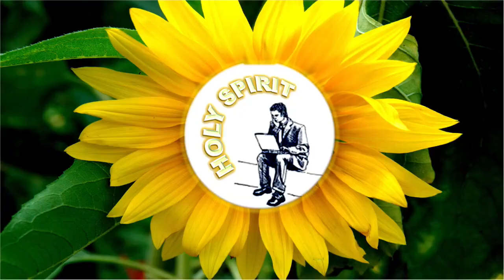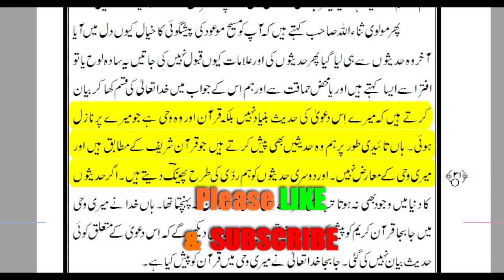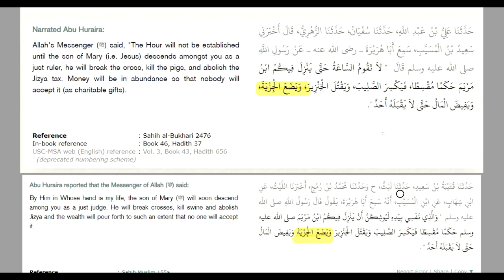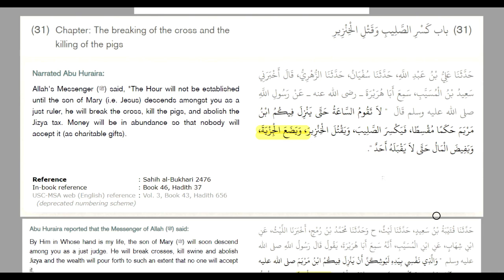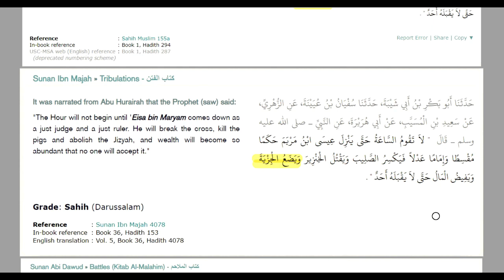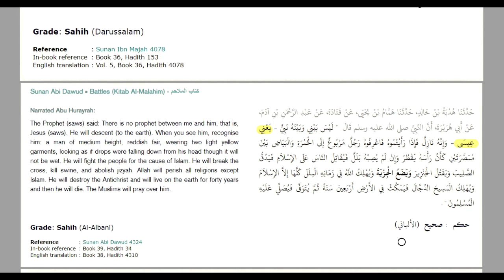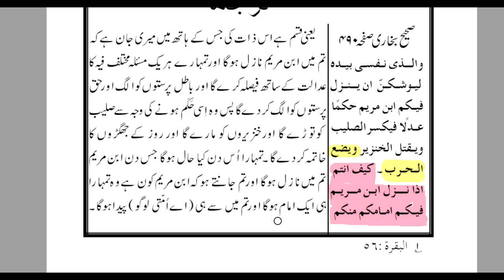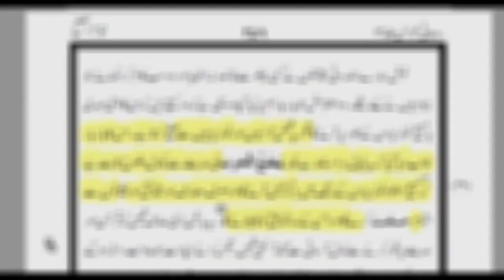Jamia Ahmadiyya Canada Students Ahmadi Murabbi Mirza Masoor Ahmad Mirza Ghulam Qadiani